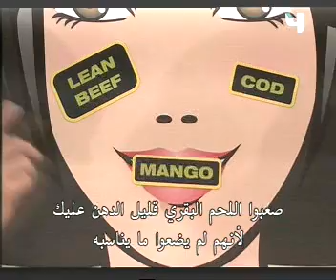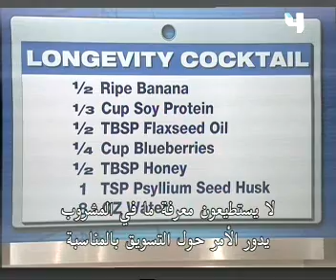برنامج مكافحة الشيخوخة في سبعة أيام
يرجى ملاحظة تغير ترتيب الأيام حسب الإجازة الأسبوعية
فالأحد يوازي الجمعة في السعودية